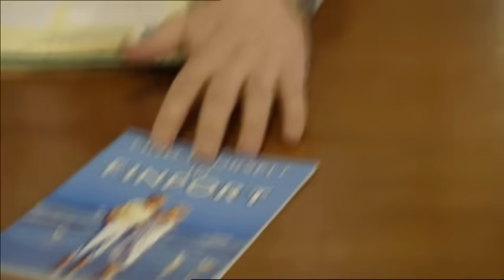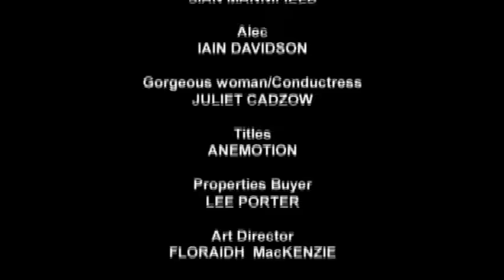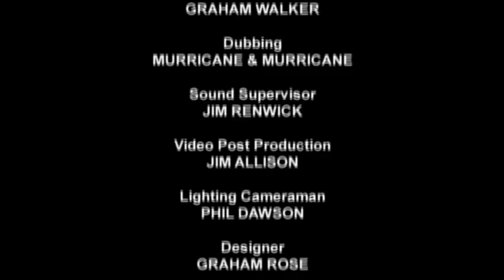5 All The Best